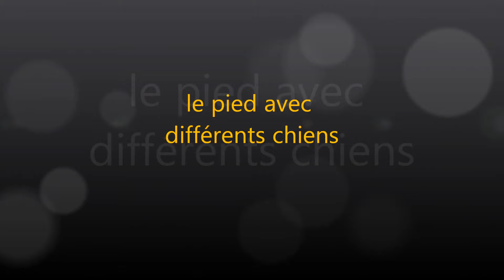Rapprocher Gascon Saintongeois chasse aux sangliers